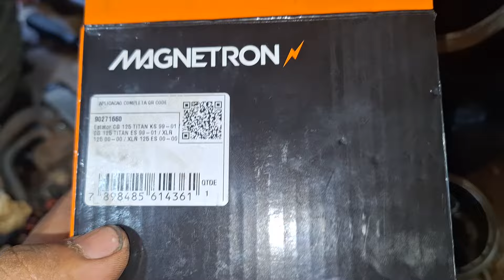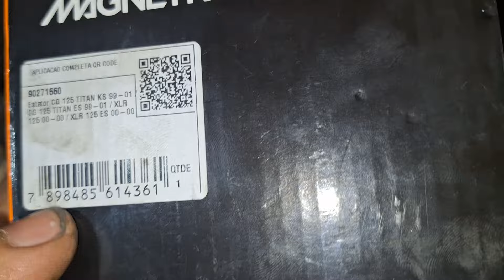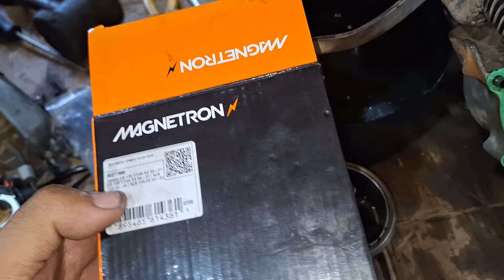BOTEI O ESTATOR NA FAN QUE TINHA ESTATOR DE CBX ESTRADA MAIS MESMO ASSIM NÃO LIGOU